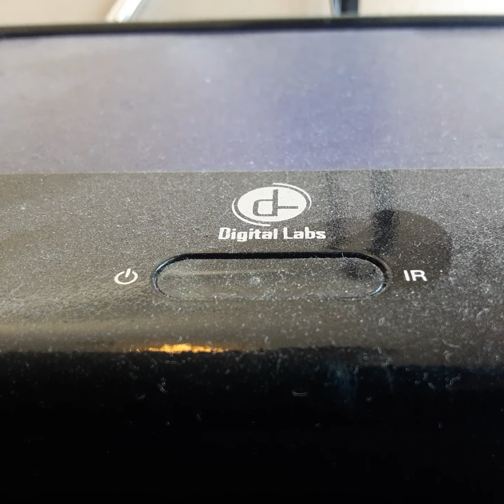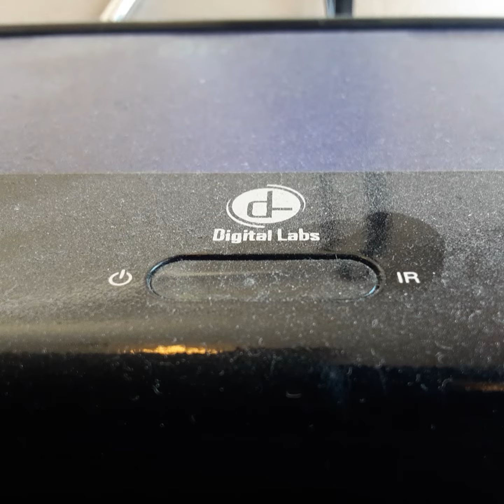Opening To House Of Strangers 1990 VHS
From 1990
20th Century FOX Presents House Of Strangers Edwerd G Robinson Susan Hayworth
Color 49%
Not Rated
20th Century FOX CBS FOX Video